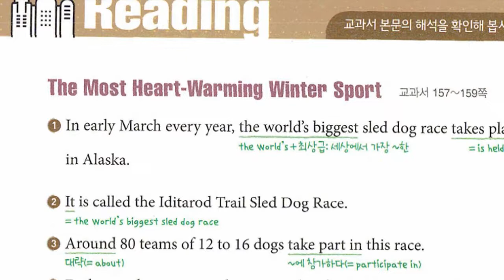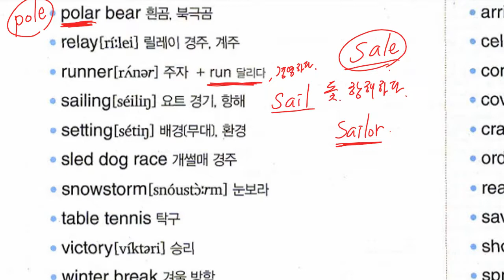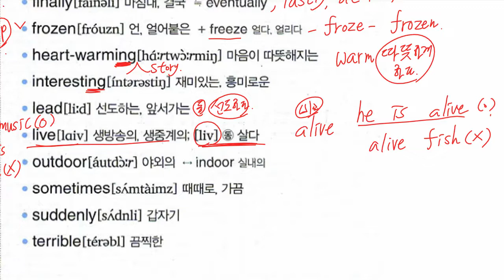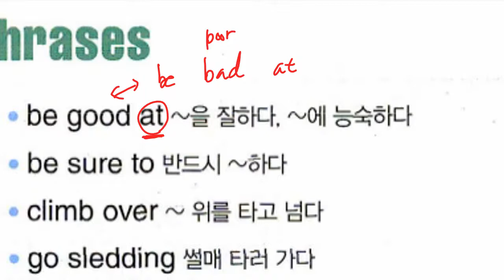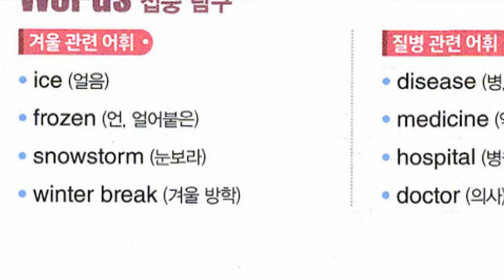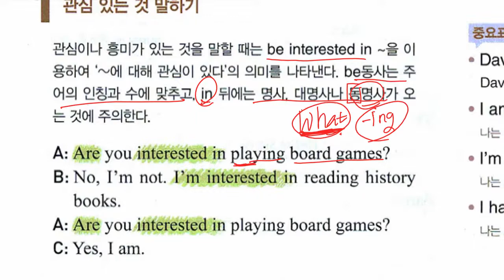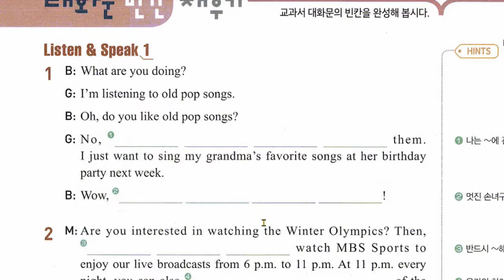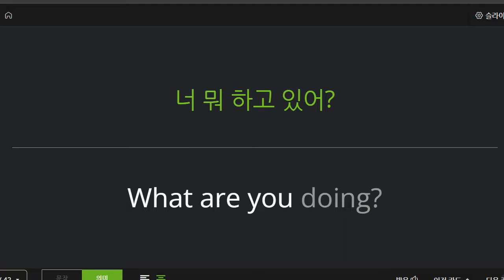중2 2021 11 23 구미중 도송중 미래엔 8과 내신대비